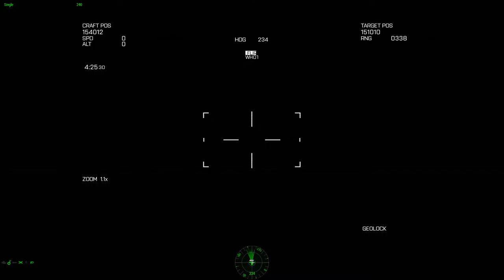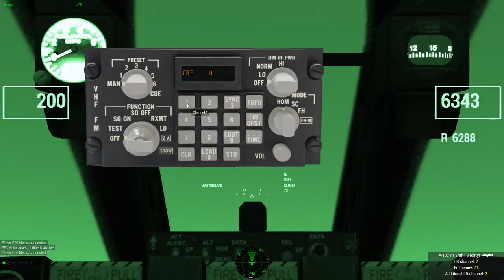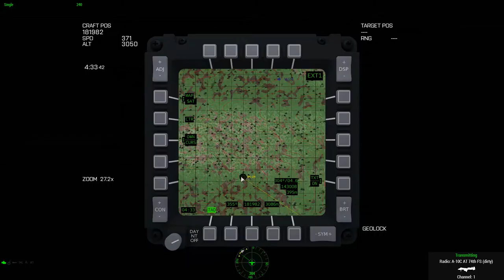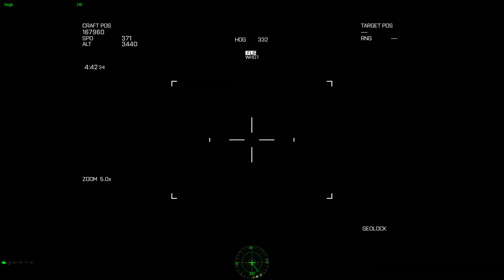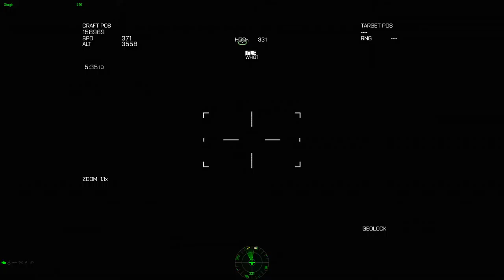ArmA 3 - 74th FS (506th IR) Operation Black Adder 01-17 Task Force Alpha